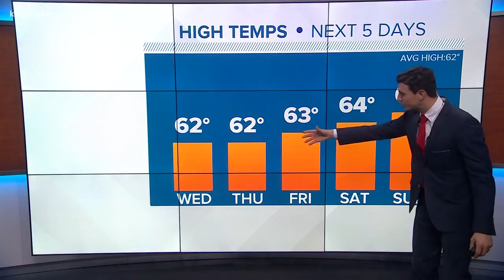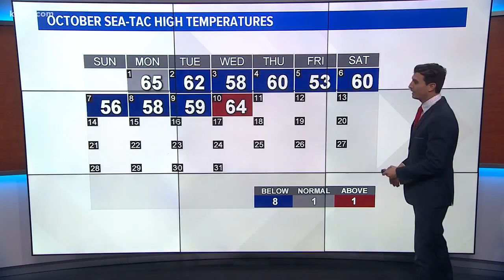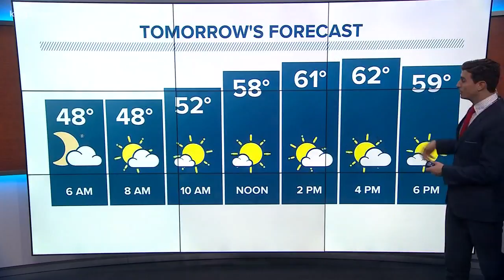First Alert Forecast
KING 5's Jordan Steele